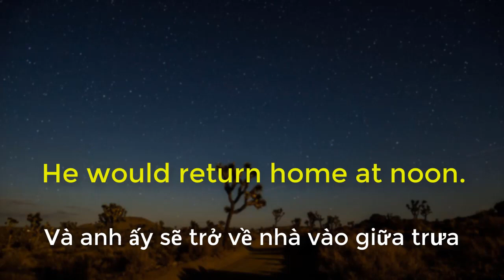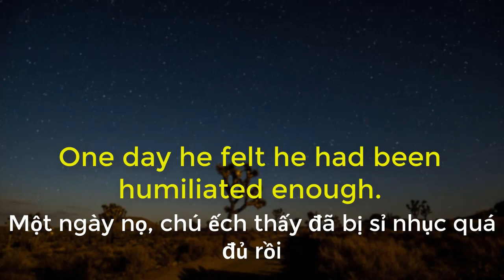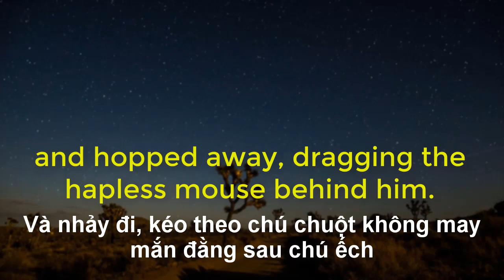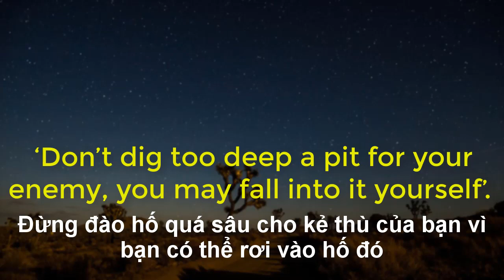Mãi Mãi Là Bạn - Friend Forever // Học Tiếng Anh qua truyện ngắn song ngữ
Trong các video tiếp theo của iStart các bạn nghĩ sao về chuỗi các video dạy tiếng anh thông qua câu chuyện như này?
Hãy cho iStart biết để bọn mình cố gắng hơn và mang đến cho các bạn những câu chuyện gần gũi và dễ hiểu nhé.